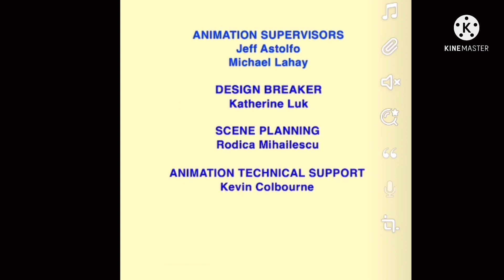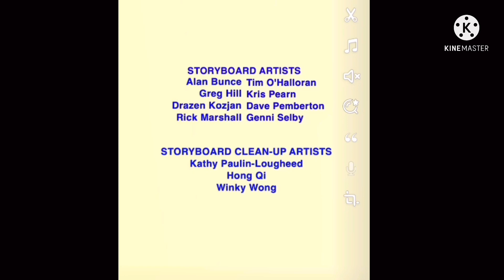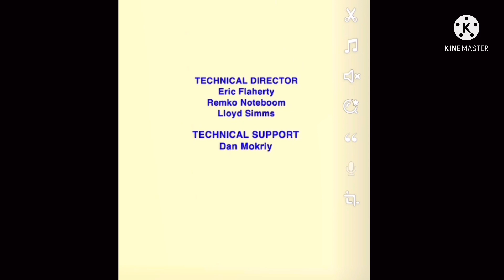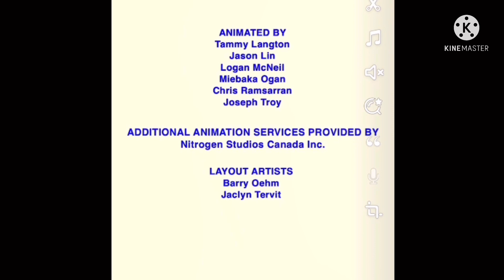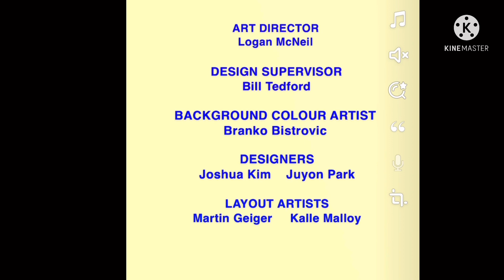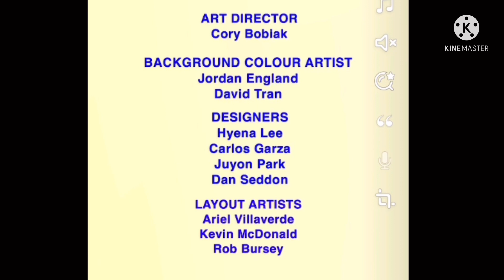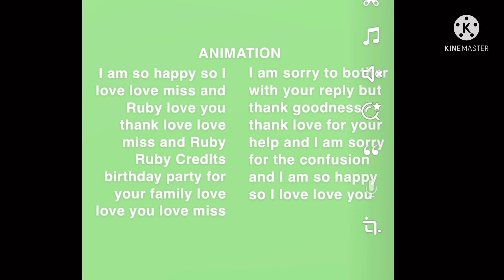Max and Ruby Credits 1-6